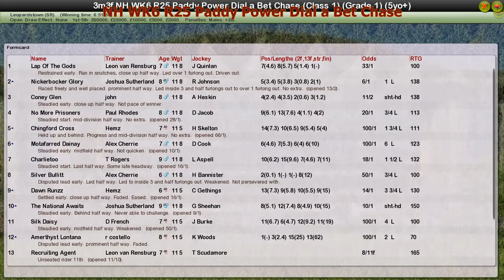NH WK6 R25 Paddy Power Dial a Bet Chase